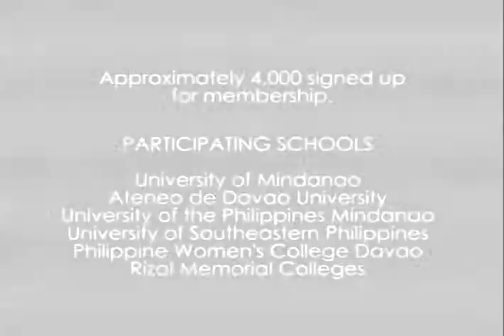YES! DAVAO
MOVEMENT FOR BETTER VALUES presents YOUNG ENTREPRENEURS' SUMMIT
University of Mindanao, Bolton
Davao City

Participating schools:
University of Mindanao
Ateneo de Davao University
University of the Philippines Mindanao
University of Southeastern Philippines
Philippine Women College Davao
Rizal Memorial College